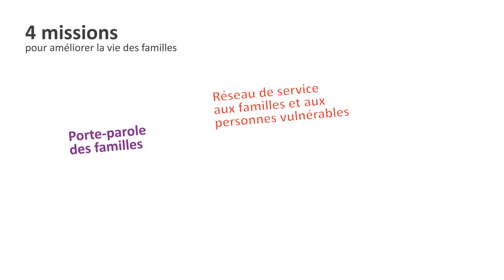Présentation du nouveau logo de l'Unaf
L'Union nationale des associations familiales (Unaf) dévoile sa nouvelle identité graphique lors de son Assemblée générale, les 22 et 23 juin 2019 à Reims.